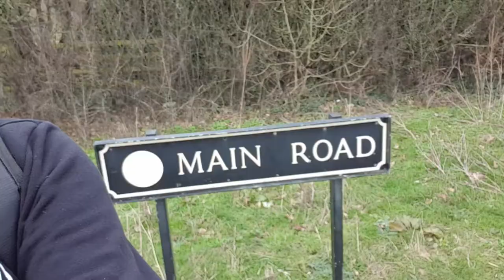2020 02 21 51 -1 Geohashing expedition